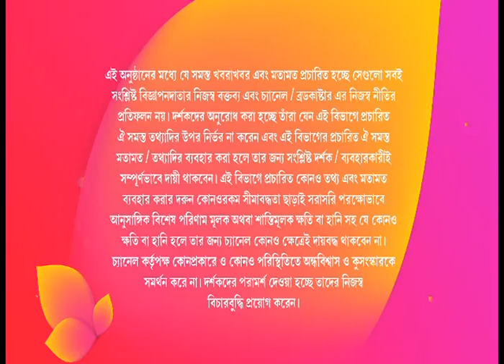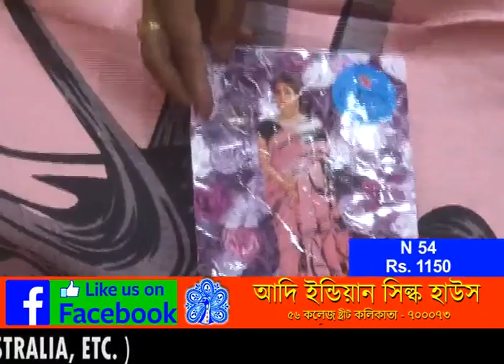ADI INDIAN SILK HOUSE---BRIDAL AND WEDDING COLLECTION